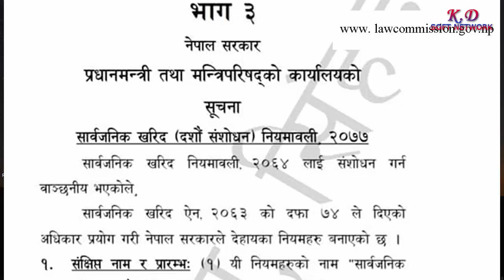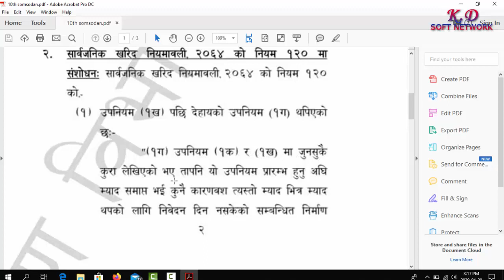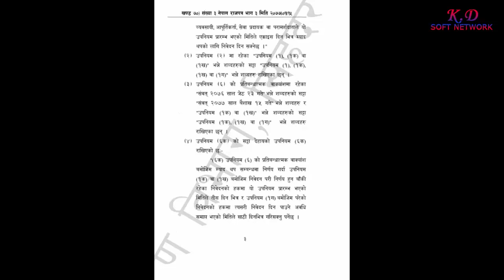सार्वजनिक खरिद निवमवली दसौ सम्सोदन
सार्वजनिक खरिद निवमवली दसौ सम्सोदन 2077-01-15